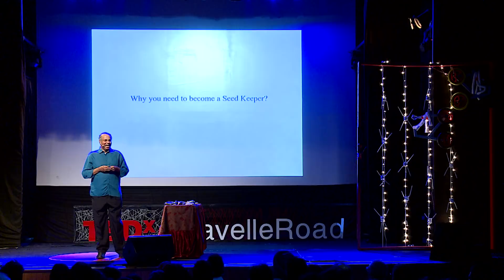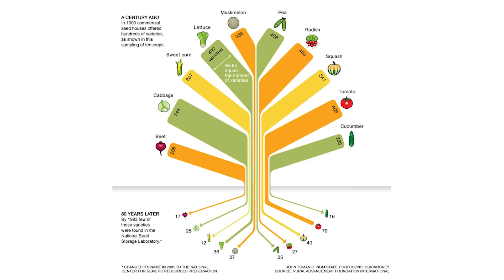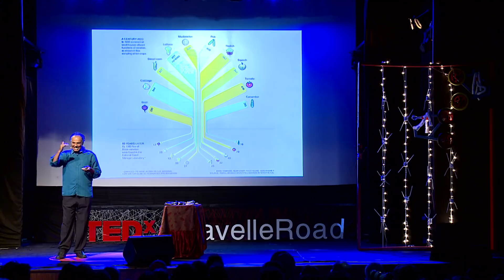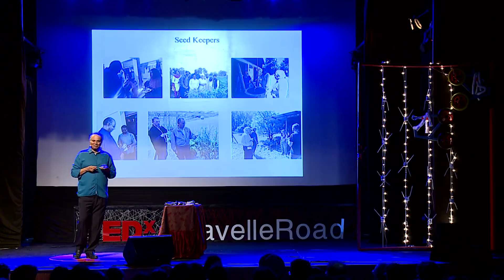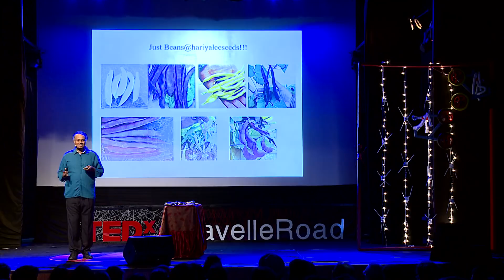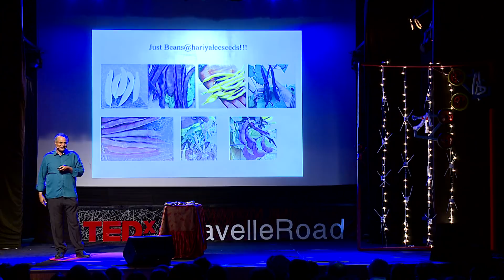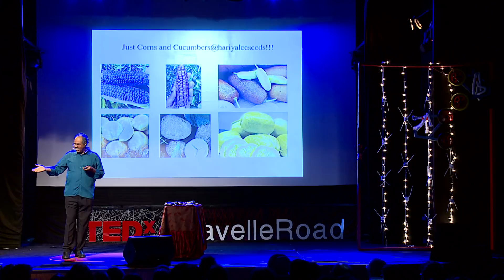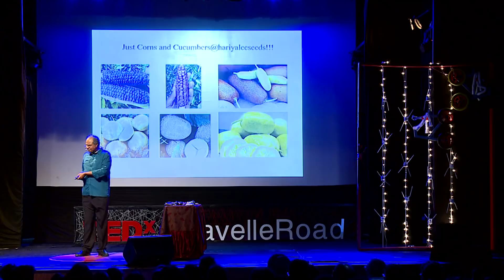Let's Save the Vegetables! | Dr. Prabhakar Rao | TEDxLavelleRoad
Did you know that every year, hundreds of vegetable varieties are becoming extinct? We have lost 99% of the vegetable varieties in the last few decades. We need a Save the Vegetables movement to preserve the beautiful indigenous varieties for the future generations and ensure food safety for human race. Let's all become seed keepers.

 Prabhakar Rao has been a SEED KEEPER for over 25 years, collecting indigenous native vegetable seeds that are on the brink of extinction. His travels have taken him to remote parts of the world where his interactions with the older generation of farmers has allowed him access to these forgotten varieties.
Returning to India in 2011, he conducted extensive testing of over 500 such varieties in his farm in Bengaluru, for genetic stability and environmental suitability. He has successfully saved and stabilized around 140 rare indigenous vegetable varieties from extinction. From his farm Hariyalee Seeds, he now reaches out to other passionate Seed Keepers, Farmers and Urban Gardeners, and collectively works towards the preservation and propagation of these rare vegetable varieties that are on the brink of extinction. This talk was given at a TEDx event using the TED conference format but independently organized by a local community.